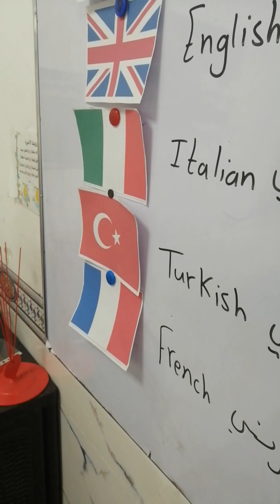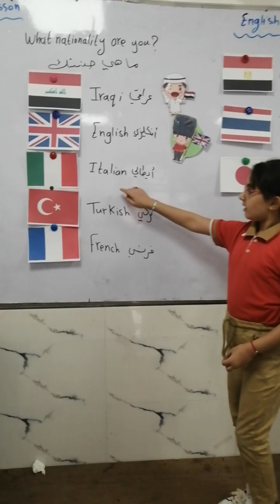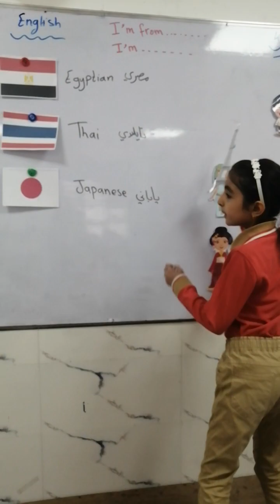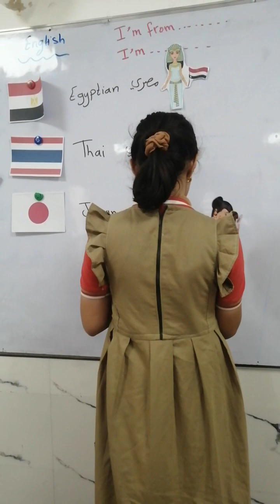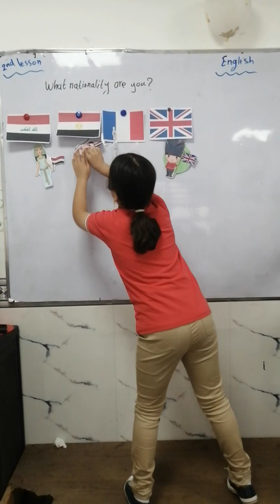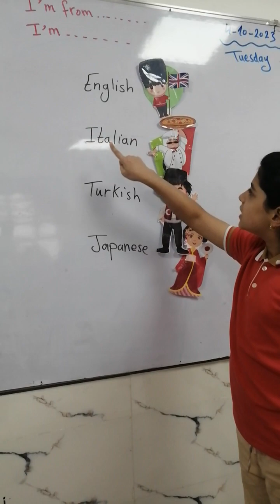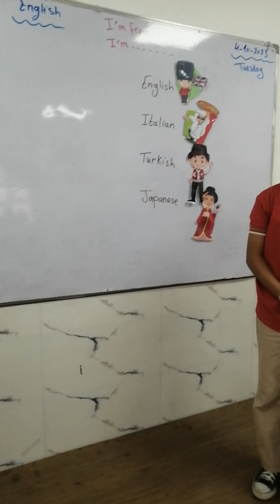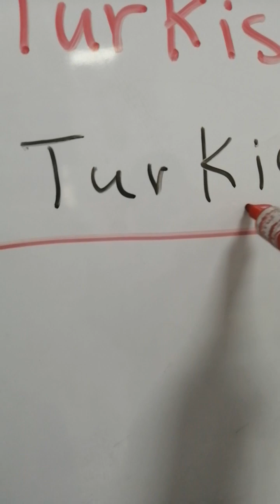Grade 5 Nationality